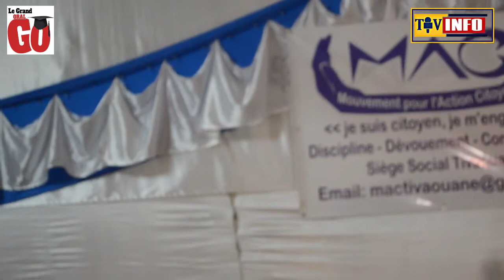finale Grand Orale MAC